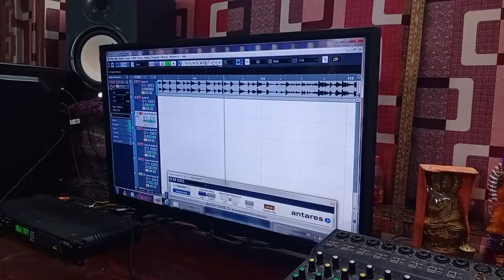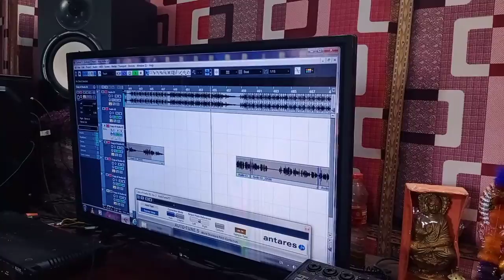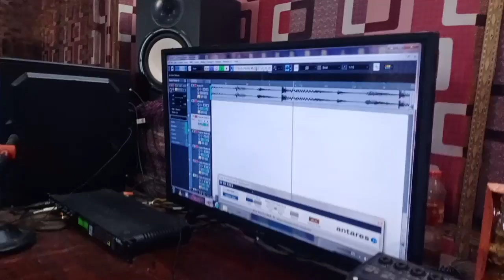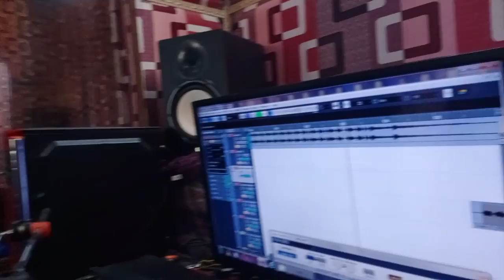पहली बार बंशीधर चौधरी जैसा गाया लाइव रिकॉर्डिंग सिंगर नीरज निराला ने 2019 के सुपरहिट मैथिली सॉन्ग